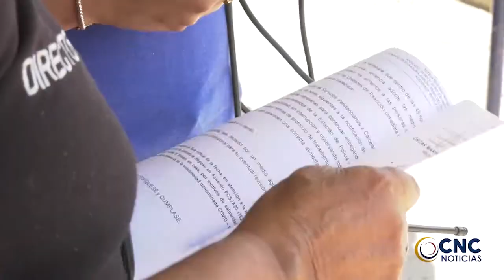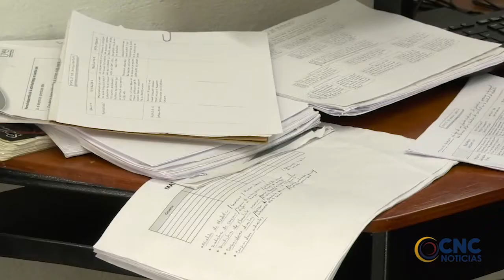El OCAD Paz, aprobó un proyecto TIC para Codazzi